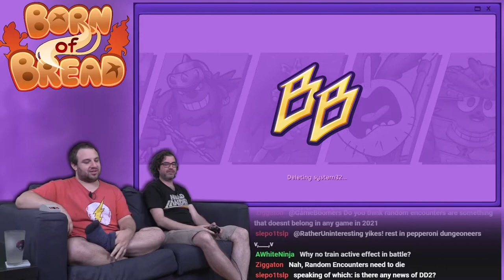Let's Play Born Of Bread Demo!